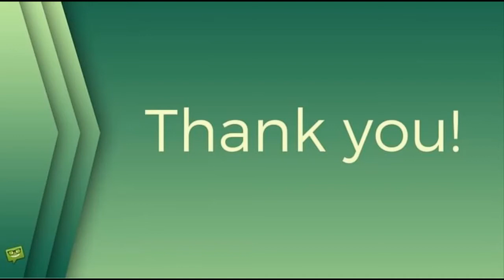Psí šampioni i ostřílení záchranáři. Kdo z Česka dorazil do Bejrútu zachraňovat životy?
Libanon,Bejrút,pes domácí,Hasičský záchranný sbor,Liberecký kraj,Jan Hamáček,ČSSD,Pardubický kraj,Česko,Václav Vančura,Facebook,Vláda ČR